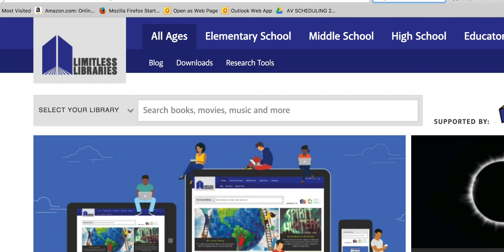Limitless Libraries-Students Requesting Items